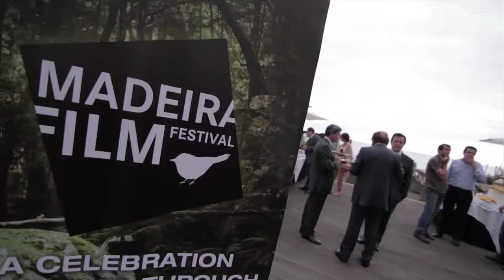Inside the Madeira Film Festival with Luxurious Magazine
The Madeira Film Festival is a global, sophisticated celebration of nature through the power of films. It’s a film festival that continues to attract artists from around the globe with its diverse cultural scene.

Luxurious Magazine writer, Jamie Ndah headed off to the experience the full spectacle of the Madeira Film Festival.

The prestigious event is Europe’s most exclusive and independent film festival. This cinematic carnival also includes a variety of workshops, panel discussions, films, parties, gala dinners, glamour, art, concerts, music, dance, trips, excursions, networking and business gatherings, all of which are interwoven at the Madeira Film Festival.

Held at the prestigious Belmond Reid’s Palace Hotel and Teatro Municipal Baltazar Dias in Funchal, The Madeira Film Festival serves as a platform to showcase independent feature, short and documentary films from directors far and wide. Indicative of Madeira’s continued commitment to preserving the natural history, flora and fauna of the Island, the festival presented worldwide nature orientated films.